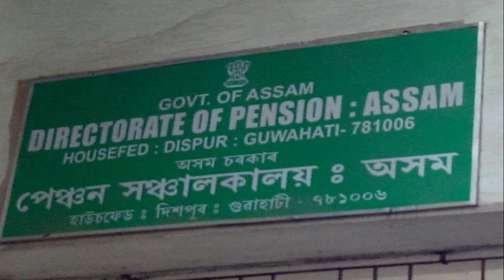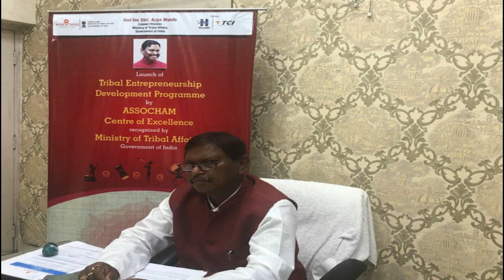Current Affairs in Bengali | 4th October 2020 | NTPC, RAIL, SSC, PSC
4th October, 2020 current affairs in bengali for RRB NTPC, RRC Gr. D, SSC, WBPSC

 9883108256  ও   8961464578 এই নম্বরে (ক্লাসের ব্যবস্থা হুগলী ও মেদিনীপুরে)